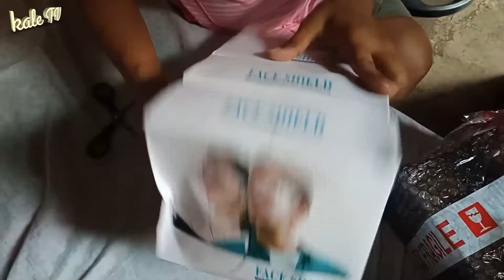Kalemae 09 blogs: unbox at review face shield 65.00 pesos lang